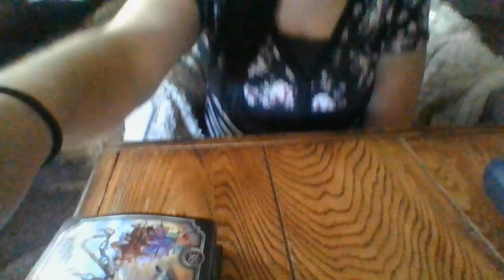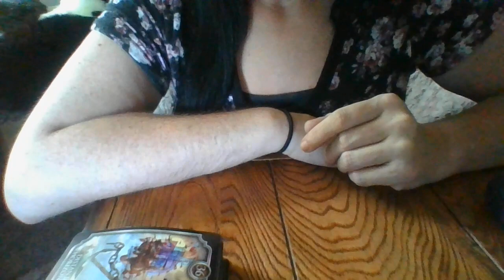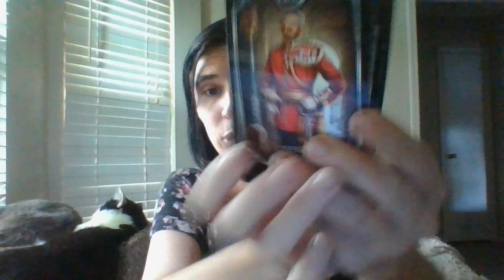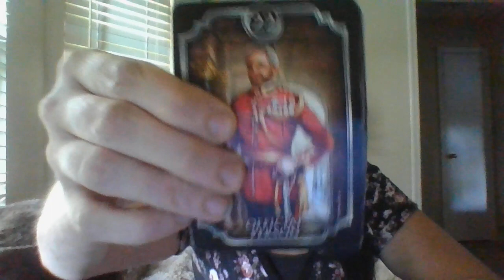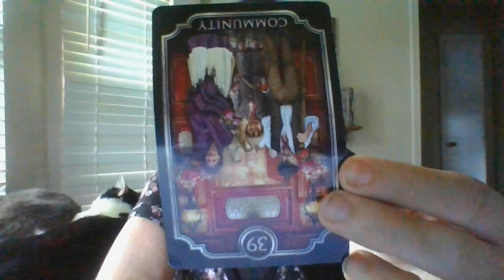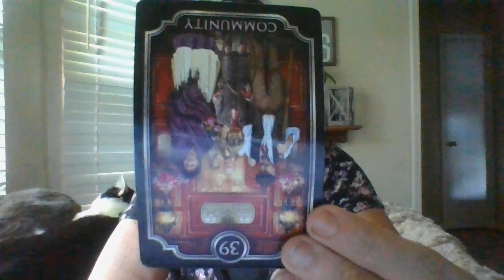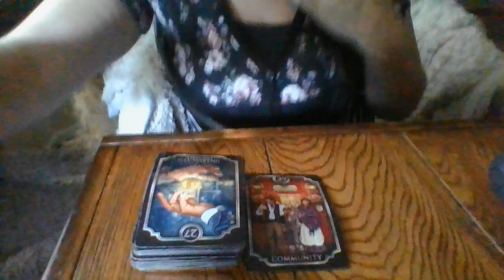JULY 22- A FALSE CONTRACT,FALSE DOCUMENTATION,ANDA FORGED SIGNATUREISABOUTTOCREATEHEAVYLEGALACTION!